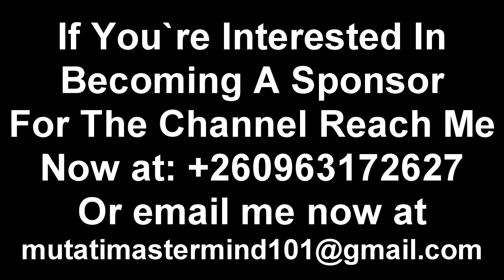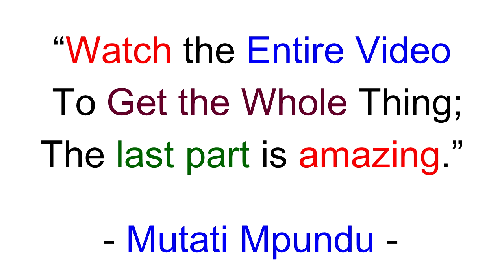Harry Kalaba Reprimands President HH “Watch The Entire Video to Get the Whole Thing”